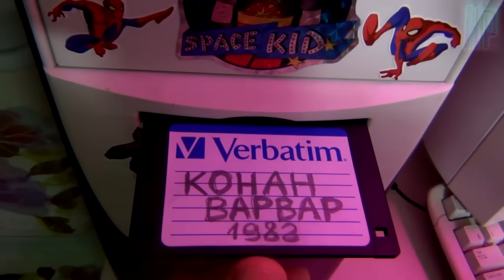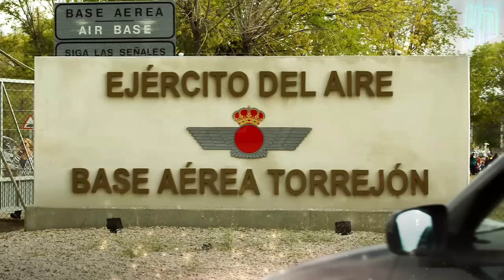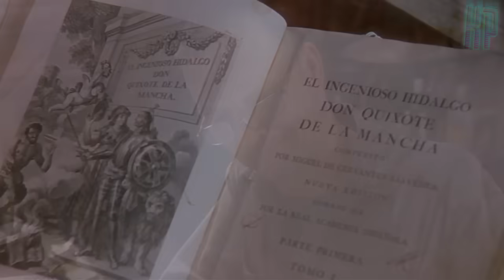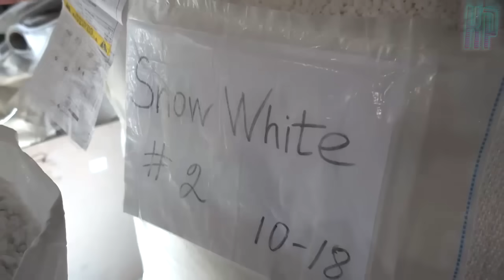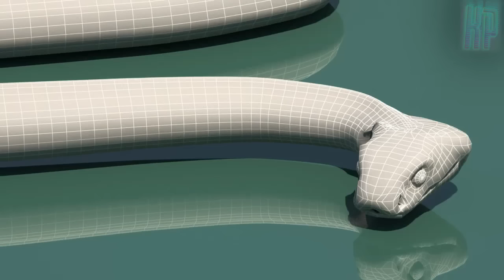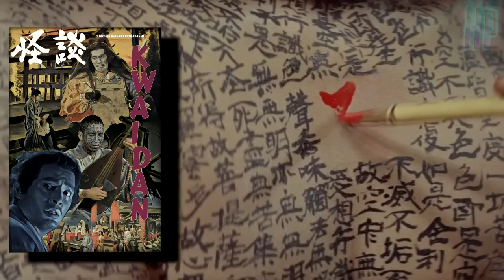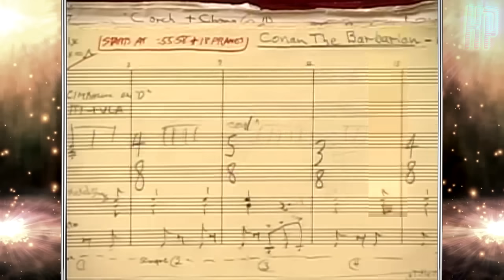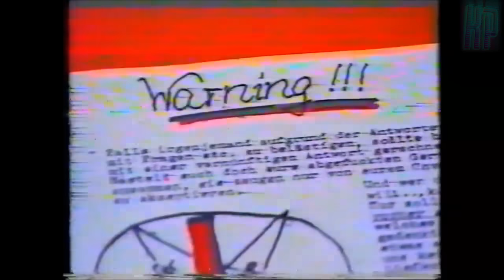Как снимали фильм КОНАН ВАРВАР с Шварценеггером (1982) История Создания, секреты, обзор [КР#55-2]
Или на прямые реквизиты:
💳 Карта Сбера: 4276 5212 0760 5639 (на имя Маргарита Е. К.)

ТАЙМ-КОДЫ:
00:00:00 - Вступление
00:02:25 - Тренировки актеров с Киёси Ямадзаки
00:09:14 - Трюки под руководством Терри Леонарда
00:11:58 - Травмы на съёмках
00:15:33 - Подбор локаций и начало съёмок
00:21:58 - Киммерийская деревня
00:22:58 - Колесо боли
00:24:16 - Гладиаторские бои Конана (Питфайтинг)
00:27:08 - Побег Конана из плена
00:28:00 - Скелет Атланта в склепе
00:30:09 - Логово Волчьей Ведьмы
00:32:29 - Миниатюры Эмилио Руиза
00:38:04 - Проблемы со снегом зимой
00:39:49 - Башня Змеи и вырезанный бой с трёхглазым монстром
00:42:56 - Спуск в тоннель
00:43:49 - Создание гигантской змеи
00:48:37 - Варварская Таверна
00:49:07 - Храм Талсы Дума
00:52:08 - Распятие Конана на Древе Скорби
00:55:43 - Ритуал оживления Конана и Призраки
00:58:33 - Призрачная Валерия
01:00:03 - Трудности съёмок зимой
01:01:44 - Превращение Талсы Дума в Змею
01:04:58 - Вырезанные сцены с неандертальцами и смерть Валерии
01:05:50 - Убийство Талсы Дума
01:06:29 - Концовка и вырезанная сцена с королём Озриком
01:09:05 - Создание музыки. Безил Поледурис
01:15:45 - Постпродакшен
01:17:43 - Прокат и проблемы с философией фильма
01:24:18 - Судьбы создателей Конана
01:29:30 - Конец